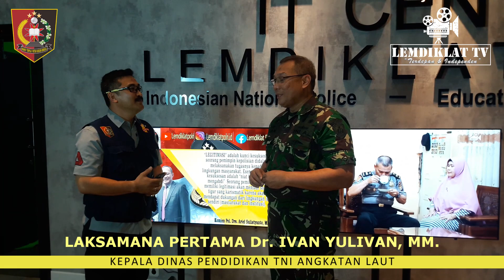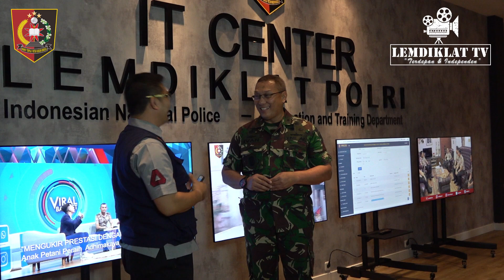BREAKING NEWS KUNJUNGAN KEHORMATAN DANPUSPOMAL DAN KADISDIKAL KE LEMDIKLAT POLRI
Jakarta, Kamis (28/11/2019) Kalemdiklat Polri Komjen Pol Drs.Arief Sulistyanto,M.Si. menerima kunjungan kehormatan dari Komandan Puspomal Laksamana Pertama TNI DR. Nazali Lempo, S.H., M.H. dan Kadisdikal Laksamana Pertama DR. Ivan Yulivan ,M.M, di gedung utama Lemdiklat Polri.

Kunjungan dilanjutkan dengan mengunjungi fasilitas IT Center Lemdiklat Polri dengan didampingi Kalemdiklat Polri, Karo Renmin Lemdiklat BJP Drs. Raden Purwadi, S.H, Anjak Utama Bid Bindiklat Lemdiklat BJP Drs. Benny Setiawan dan Kabag Infotek beserta staf.

Dalam peninjauan fasilitas yang ada pada IT Center Lemdiklat Polri dilakukan wawancara langsung oleh tim Lemdiklat TV untuk meminta kesan-kesan terhadap kunjungannya di IT Center Lemdiklat Polri.